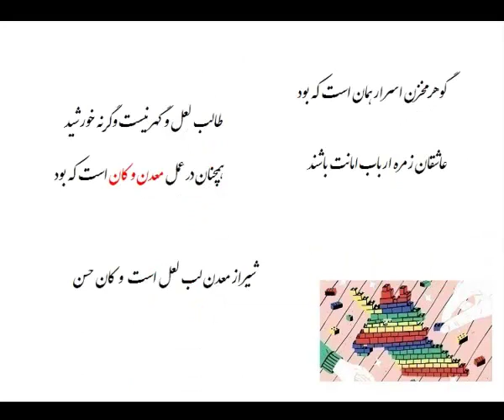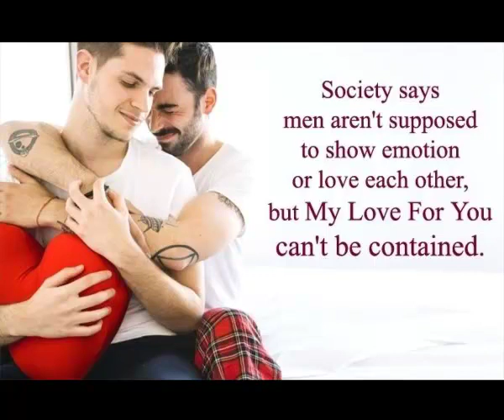water sea star love batman song sex food bird money day flower night life sky sleep spring fish